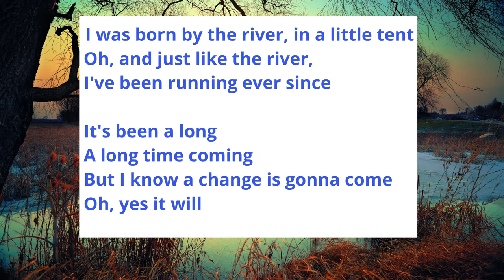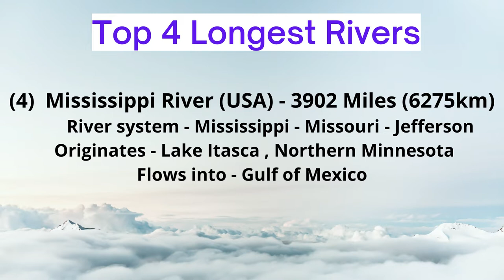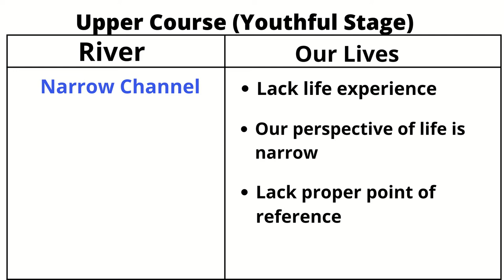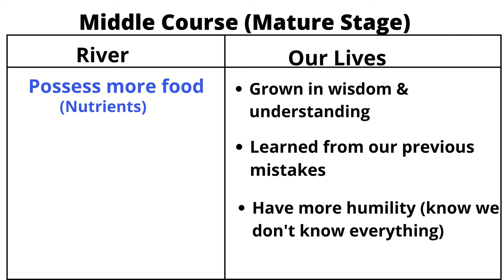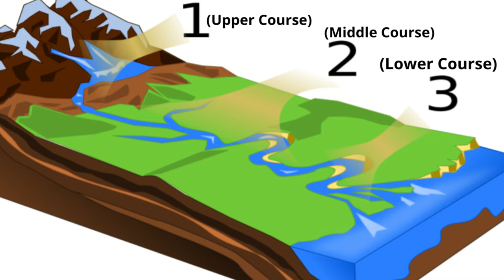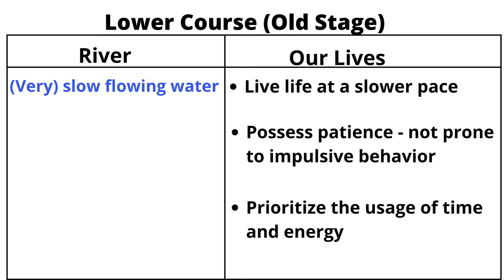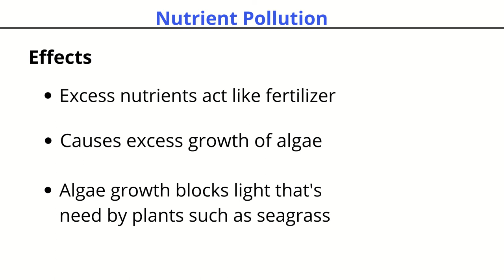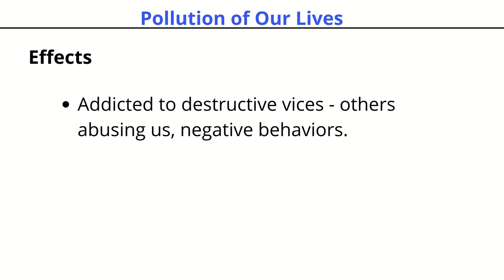The Raging Wisdom of the River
We share many similarities with the river. Its wisdom is a guide for our lives, a comparable blueprint that we can use for our own success.